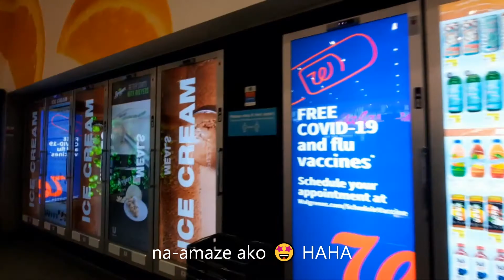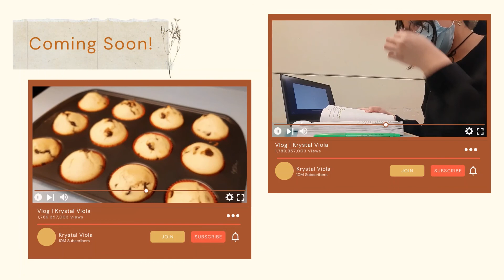a day in chicago + lincoln park zoo lights ✨